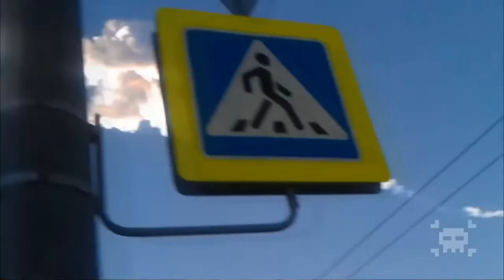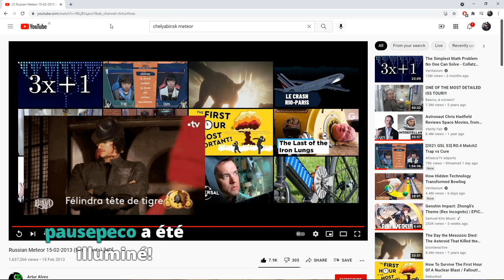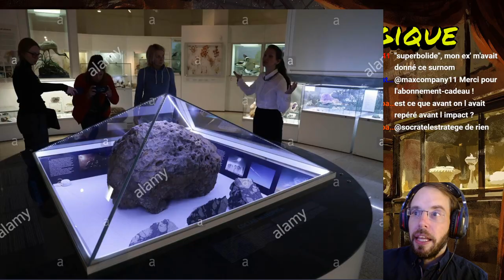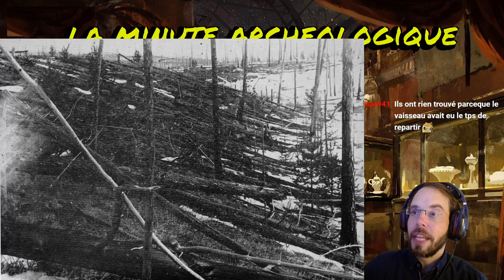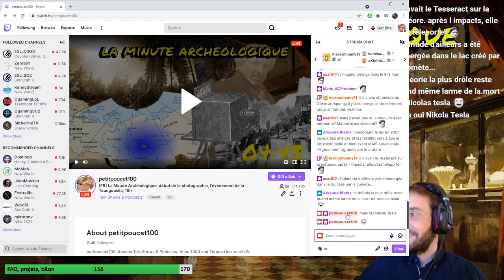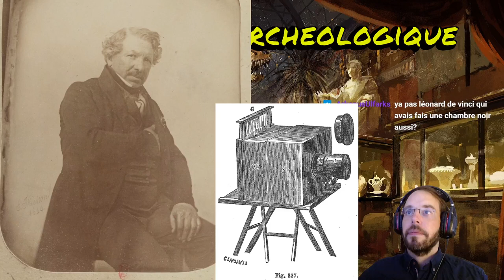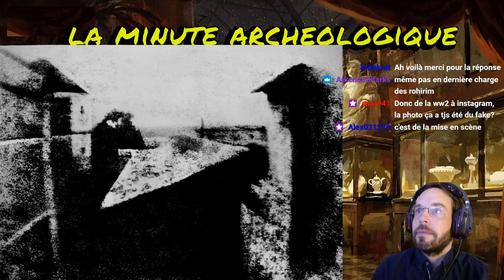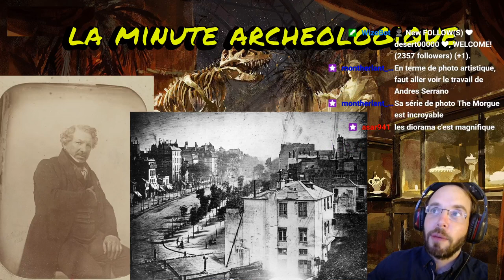La Minute Archéologique, l'évènement de la Toungouska, début de la photographie